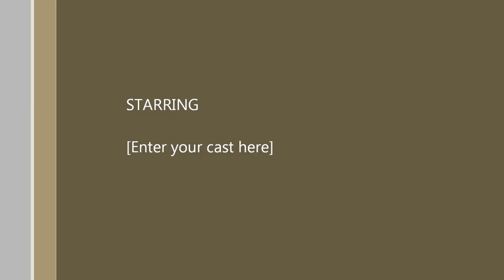Seek and to Save That Which Was Lost